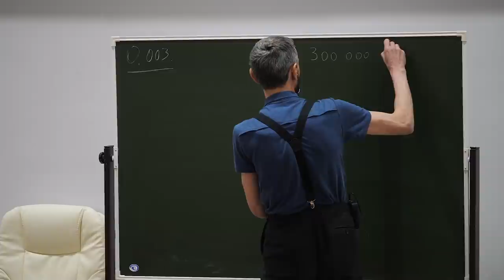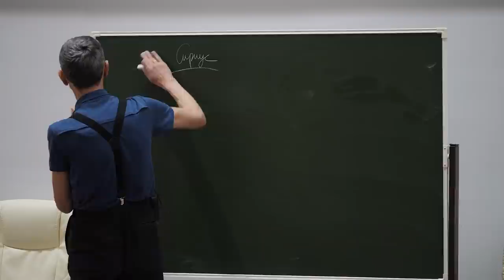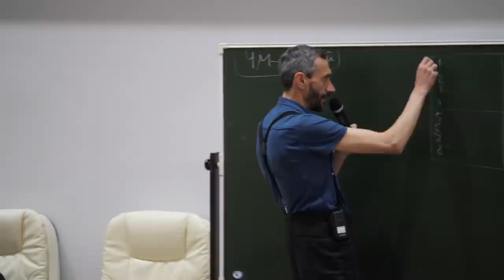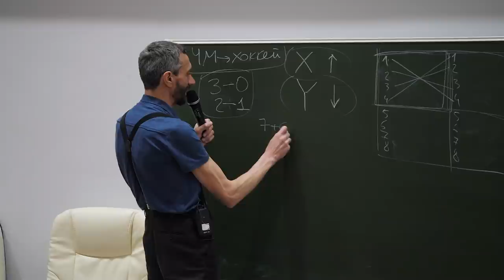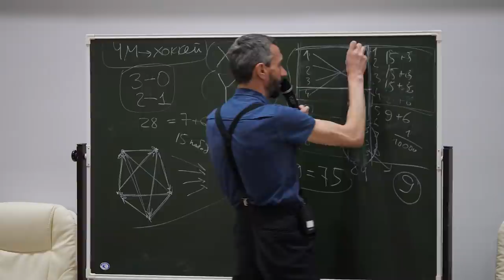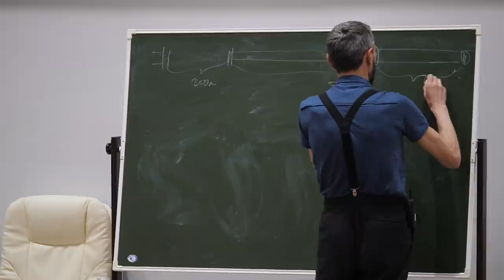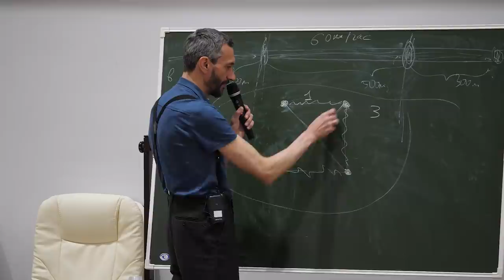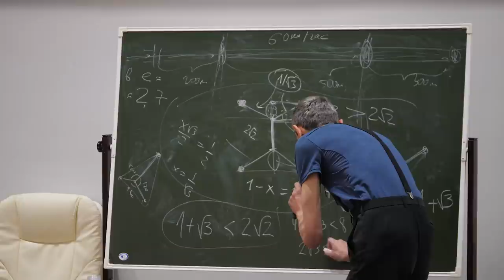«Математика повсюду» (лекция в Казани)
«Математика повсюду» в КНИТУ г. Казань 21.04.21 г.
Научно-популярная лекция. Интересные сюжеты математики, ее проявления в некоторых науках, технических и гуманитарных, в спорте и повседневной жизни.

Организаторы: Казанский Национальный Исследовательский Технологический Университет и творческая студия MILMAX production